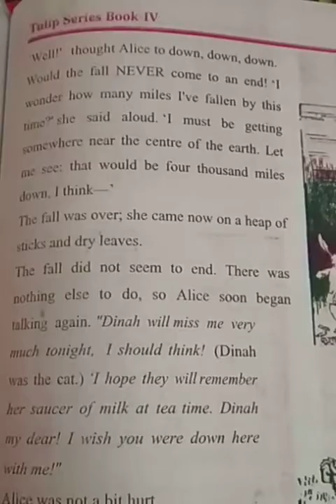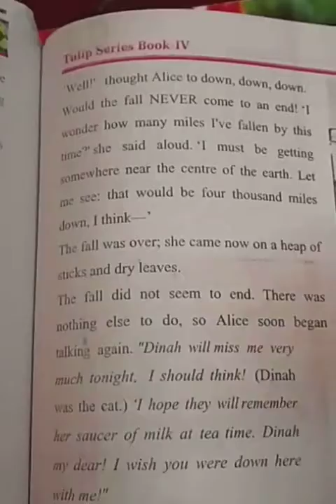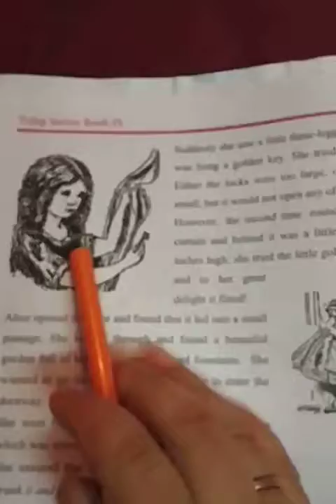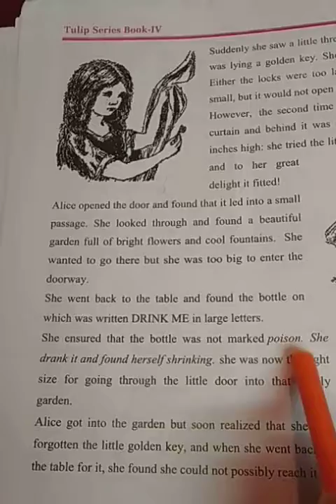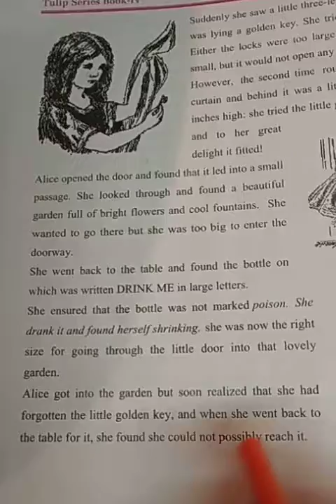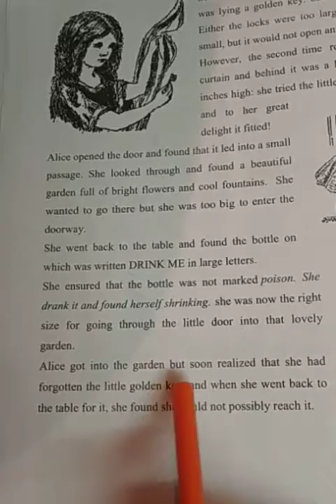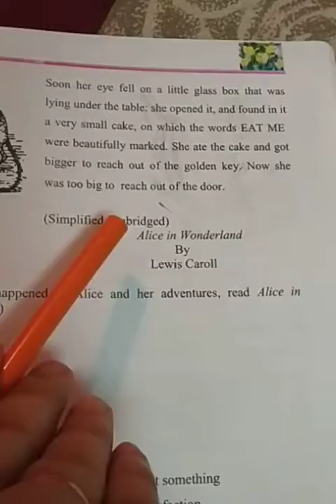Class 4th English(From Alice In Wonderland)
By bharti bagati, UPS Arampora